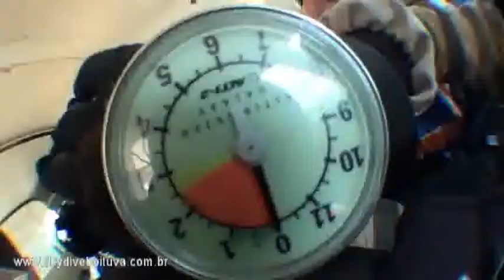Salto duplo Andre H. de Costa 12-06-2010 (handycam)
salto duplo realizado na escola Skydive Boituva com  o instrutor Luciano Jabu.